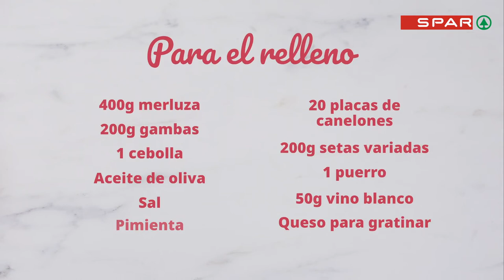Canalón con Marisco y Setas